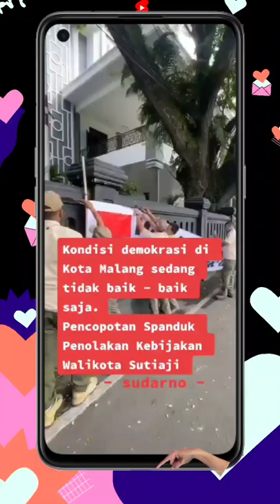MALANG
SUDARNO: DEMOKRASI di Kota Malang Sedang Tidak baik² saja Pencopotan Spanduk Penolakan Kebijakan Walikota Sutiaji.

Terima kasih @dag